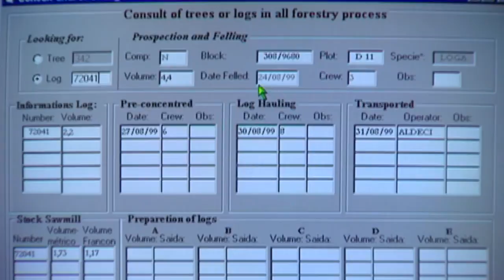Golden Amazon (part 2)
The woods are running along the Amazon due to illegal trafficking. This episode of the series examines the clandestine exploitation of certain resources of the Amazon. Along with the problems arising from the spoliation timber know fishing and illegal sale of Pirarucú, freshwater fish's largest planet, endangered today.

Seems that conquering spirit is still alive and there are many who believe that the forest is a place to get rich. In this chapter we will visit famous as Serra Pelada gold deposits and discover the impact that caused this reef, and exhausted today, but whose mines killed hundreds of prospectors, gold prospectors.